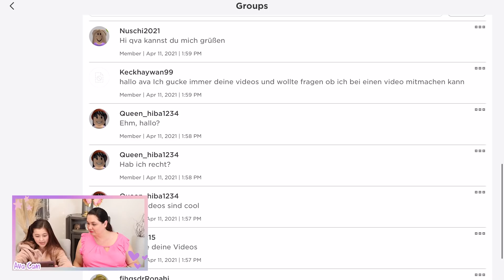AVAs FERIEN ROUTINE in BROOKHAVEN 😂 Roblox Brookhaven RP 🤩 Alles Ava Gaming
Ich zeige euch meine Ferien Routine in Roblox Brookhaven. Ich liebe solche RP RolePlay Videos total. Jetzt wünsche ich euch aber erstmal viel Spaß mit meinem Alles Ava Gaming Video!! ❤ LYSM ❤ Eure Ava

(Werbung)

Hier findet ihr meine Zimmer Deko 😍: